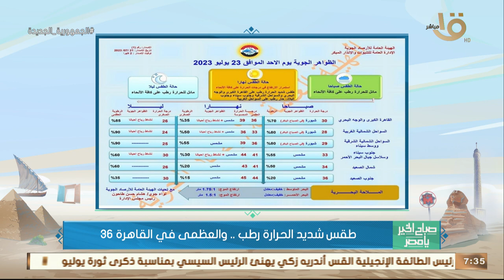"القبة الحرارية".. الأرصاد: تحذر من ارتفاع جديد في درجات الحرارة.. وبيان بدرجات الحرارة المتوقعة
صباح الخير يا مصر | "القبة الحرارية".. الأرصاد: تحذر من ارتفاع جديد في درجات الحرارة.. وبيان بدرجات الحرارة المتوقعة اليوم